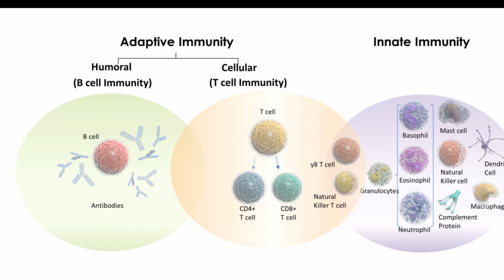Karuna v/s Corona | Session 2 - Level I : How not to get INFECTED by Corona?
In this video by Dr. Dhaval Dalal (M.D.), Senior Physician - Bhaktivedanta Hospital & Research Institute has shared with us, very important information of 'How not to get INFECTED by Corona?' in reference to current pandemic scenario worldwide.